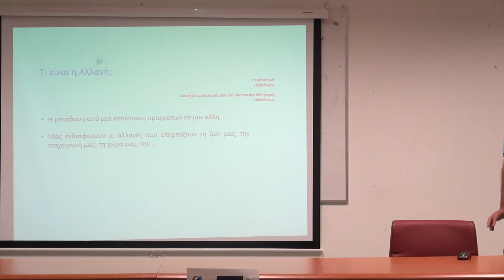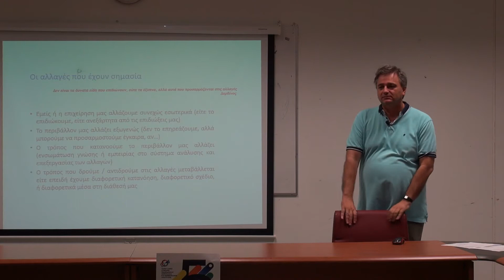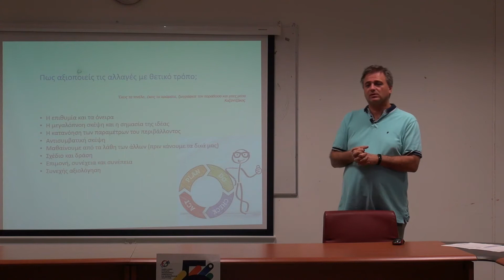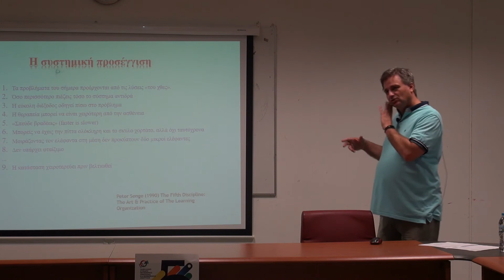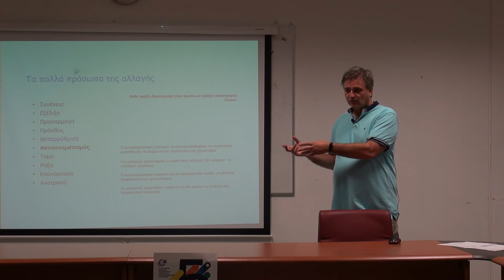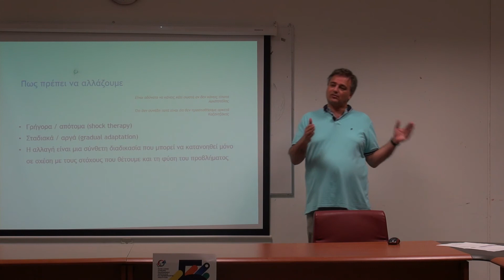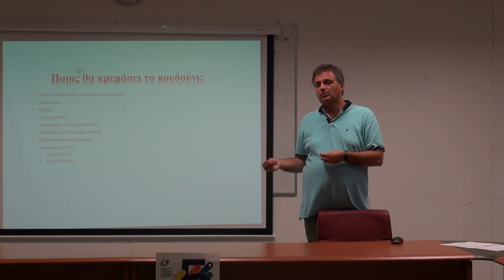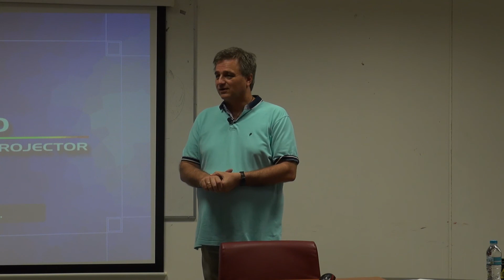2.10.2018 _ Γ. Σταμπουλής- Επιχειρείν ως αλλαγή